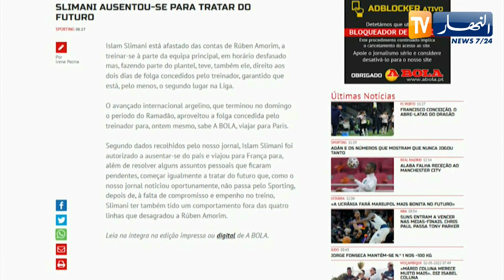سليماني يحل بفرنسا للإجتماع مع وكيل أعماله قبل فسخ عقده مع سبورتينغ لشبونة